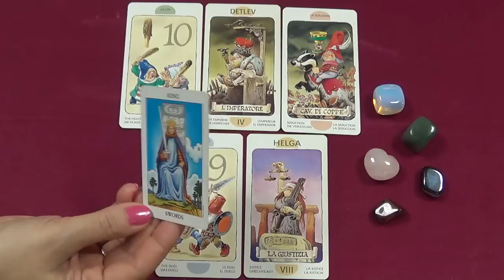Virgo, June 6th, 2016, weekly Tarot forecast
Used Tarot of the Gnomes (Pietro Alligo, Antonio Lupatelli).